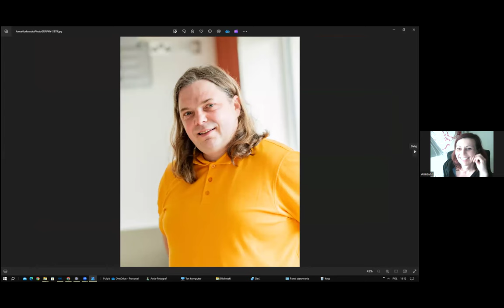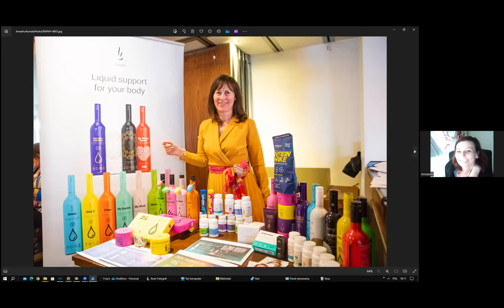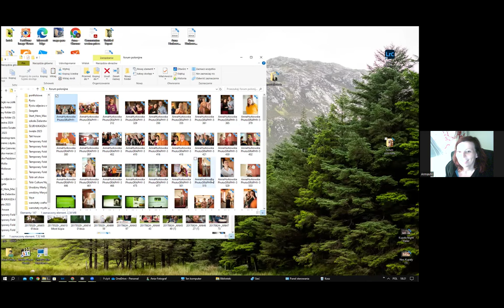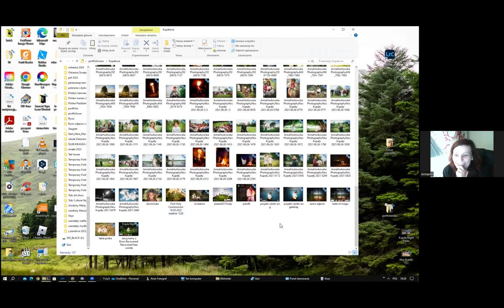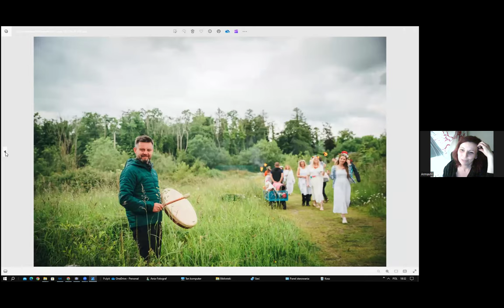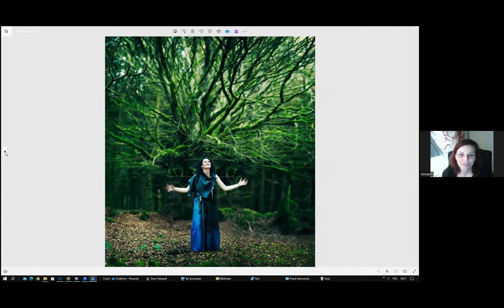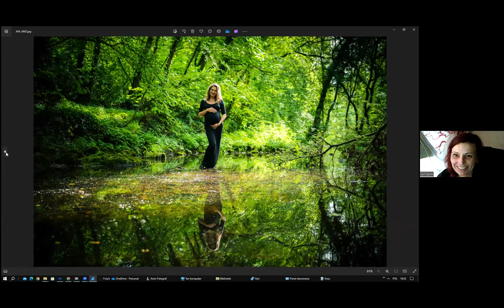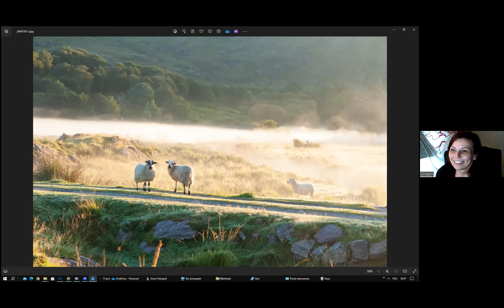Relacja foto z I Polonijnego Forum Zdrowia w Irlandii - Rozmowa z Anną Hurkowską.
Relacja foto z I Polonijnego Forum Zdrowia w Irlandii - Rozmowa z Anną Hurkowską i Joanną Słaboń. Prowadzi Janusz Zagórski.